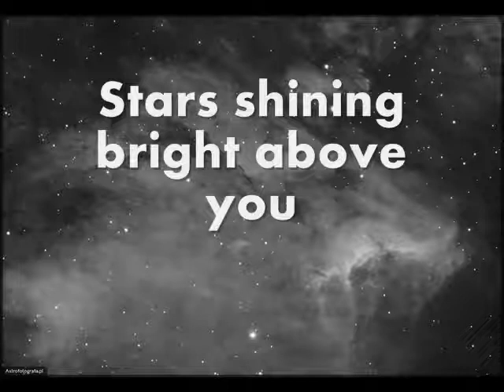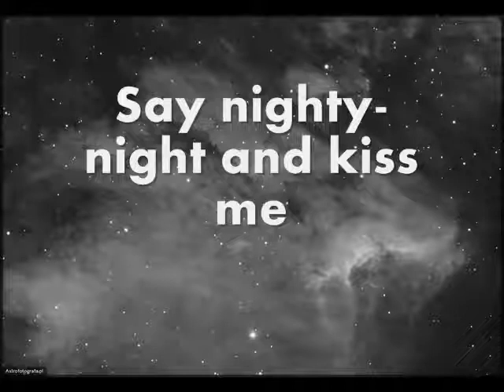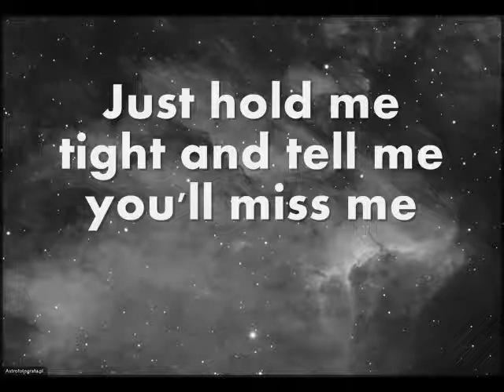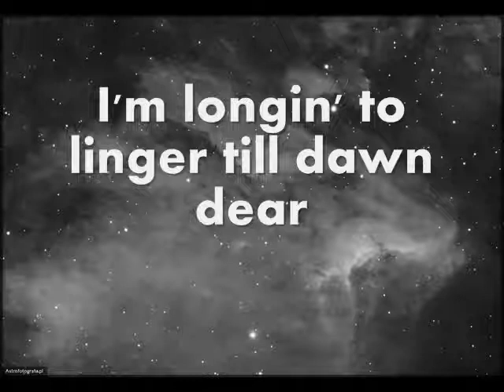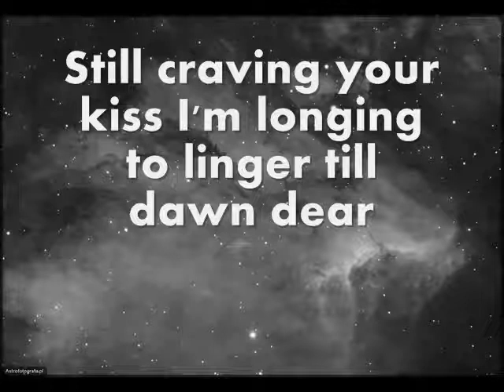Louis Armstrong & Ella Fitzgerald - Dream a Little Dream of Me (Lyrics)